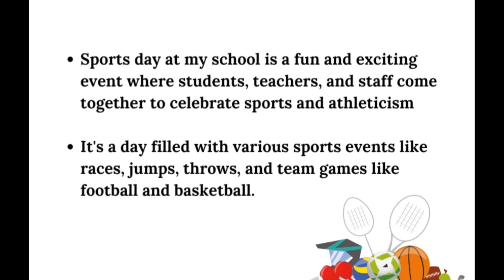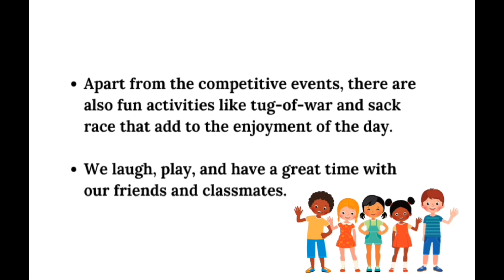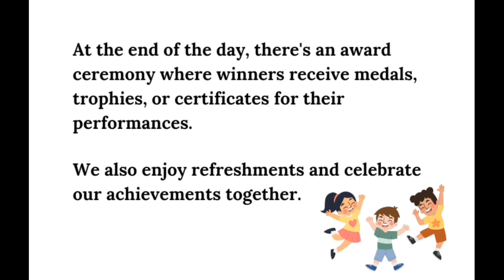Essay on My School Sports Day | Learning English | Shikha Mathur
Hello!
Welcome to my youtube channel learningbyshikhamathur.Games are compulsory in every school for physical development  along with mental development.In this viedo I have described about sports day of my school.How do we celebrate sports day in school.I hope this short essay will help you to tell more about sports events of your school.

to learn more grammar and vocabulary for free with best online resources.

Short Essay:
My visit to mall

👉Short Essay

Short Essay:

👉 Impact of Technology

👉 Short Essay: Picnic

👉 Short Essay: Daily Routine

👉 Republic Day

👉 Summer Vacation